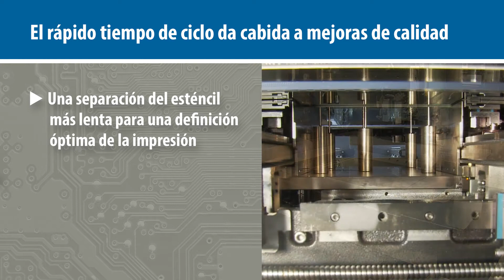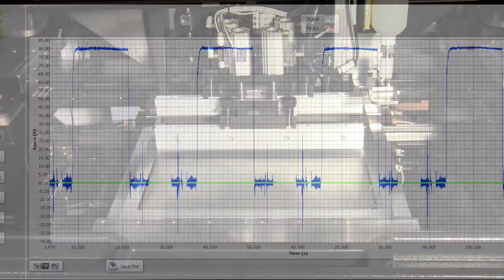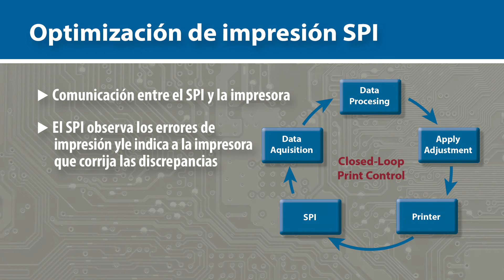MPM Edison 9 08 17 SPN